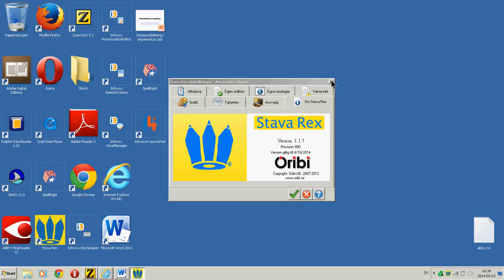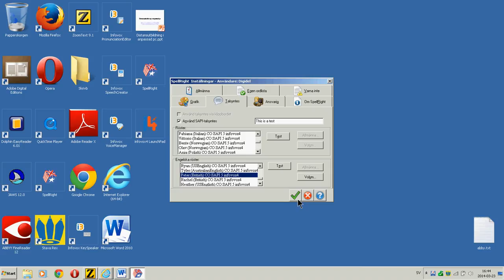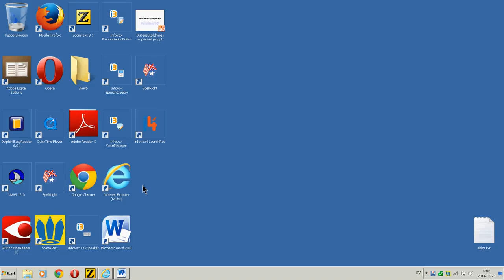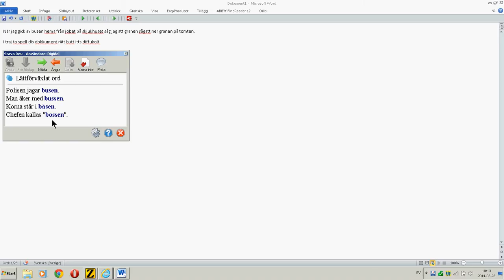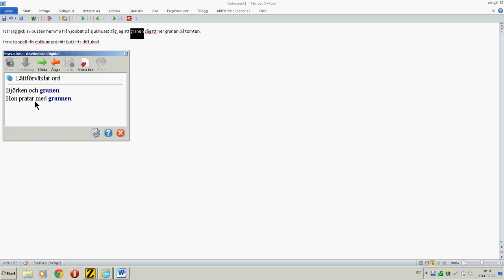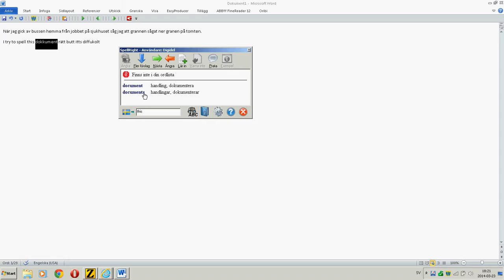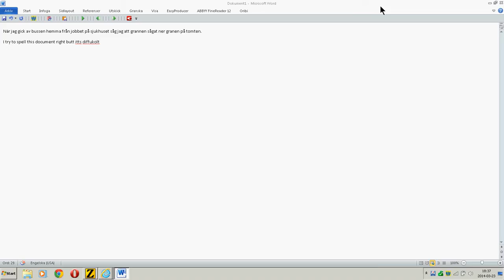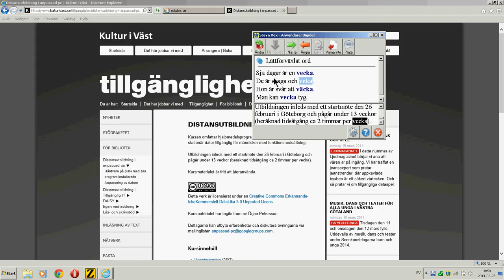Stava Rex och SpellRight